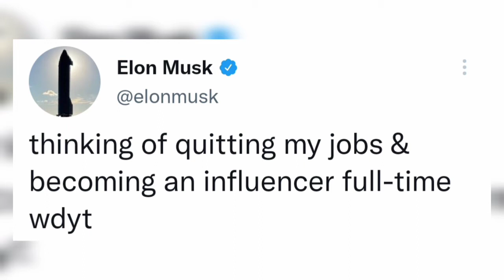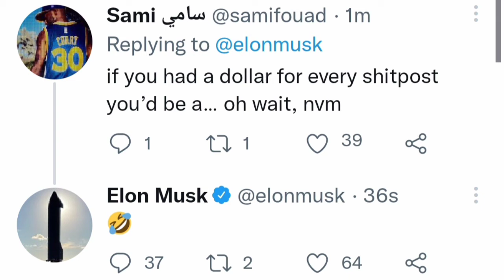Elon Musk Quit Jobs🚨 - Elon Musk latest tweet Baffles Internet - Twitter Stunned - Doge influencer 🐶